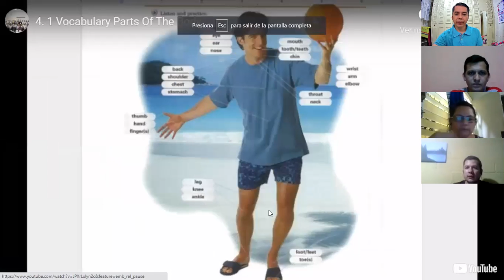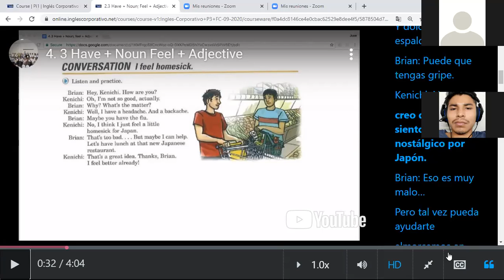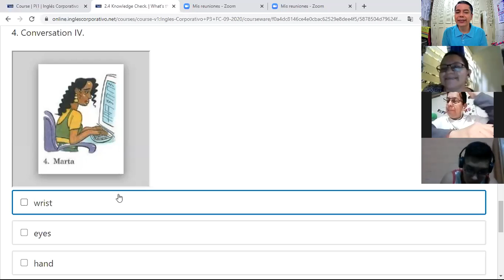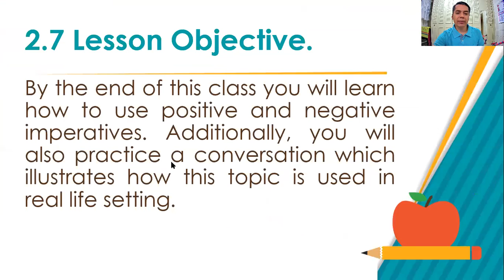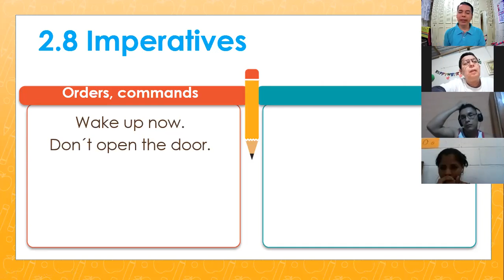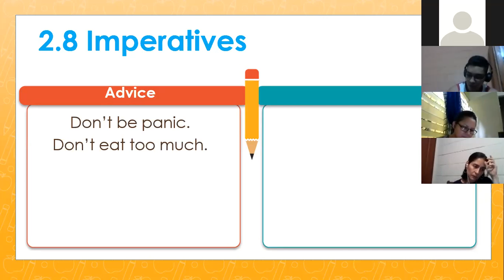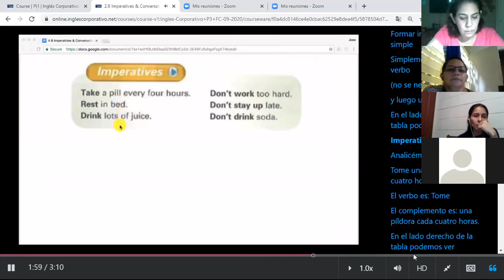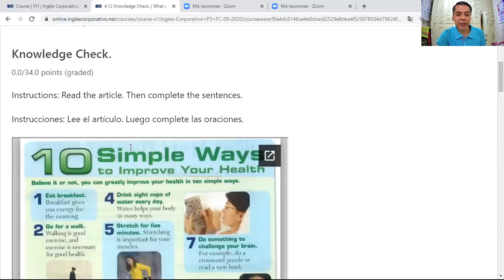Ingles Corporativo-videoconferencia #5 Video: Time expressions. September 28th